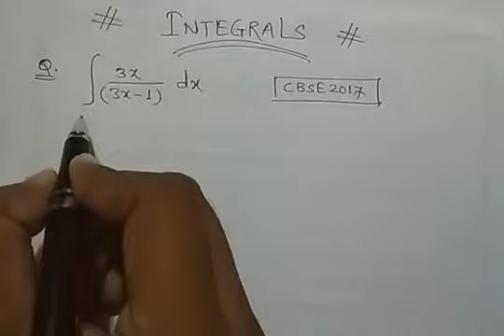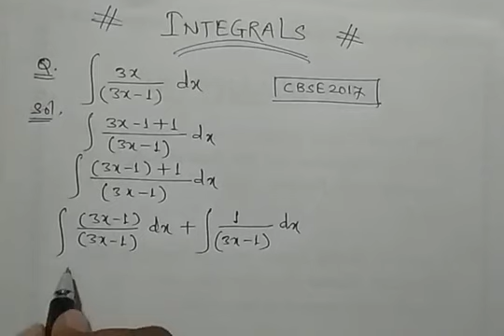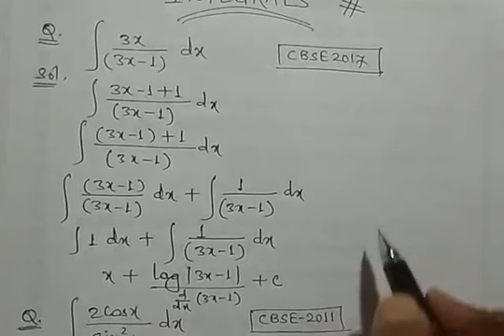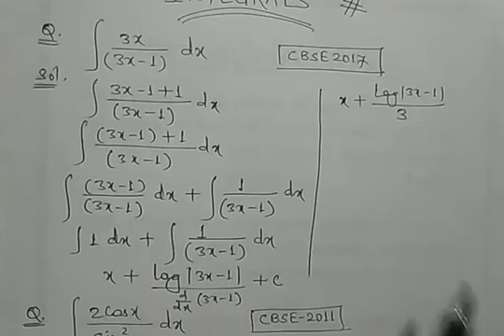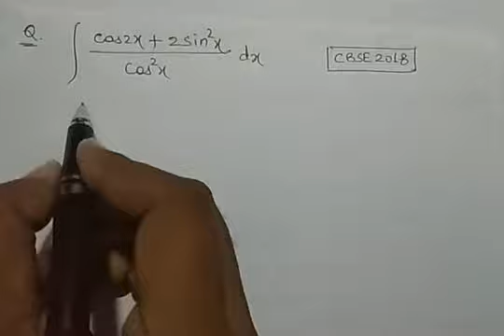Class 12th Maths Integration Part 2 by Jayendra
Some basic important questions to find integrals.